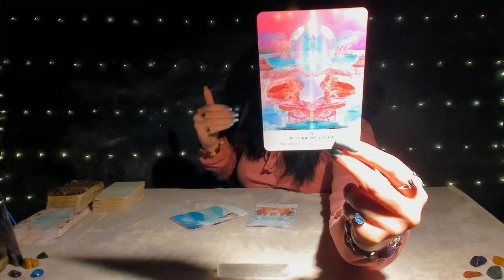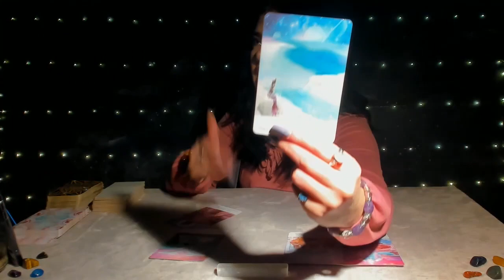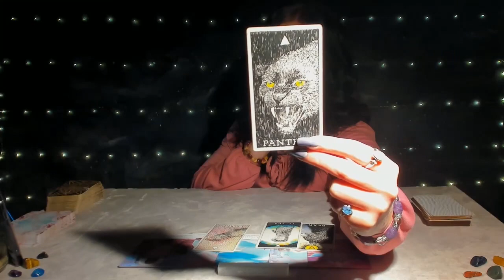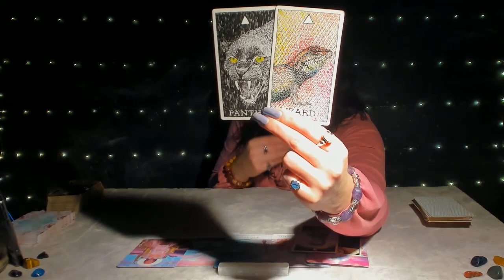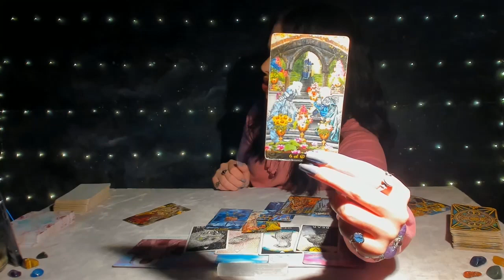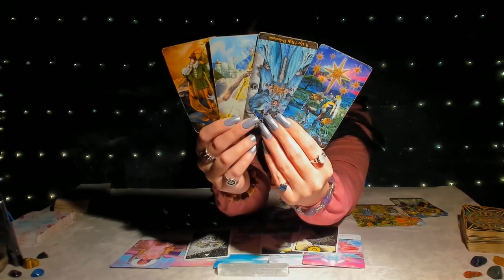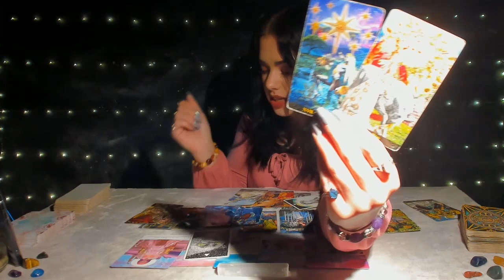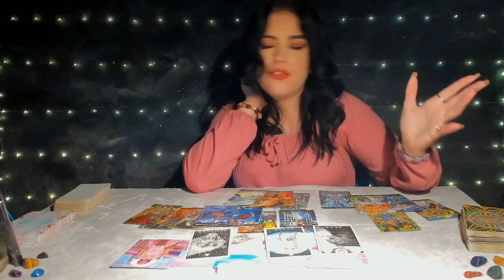LIBRA APRIL🌷♎"PULL BACK THE CURTAINS FOR THE BIG REVEAL!! LEVEL UP & TRANSFORMATION COMING"